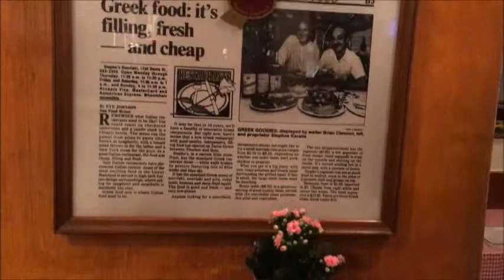Beyond the News - A night in a Greek Restaurant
Brazilians trying Greek Food.
Video made for Beyond the News class.
Kwantlen Polytechnic University
November 2017
Aline Camargo